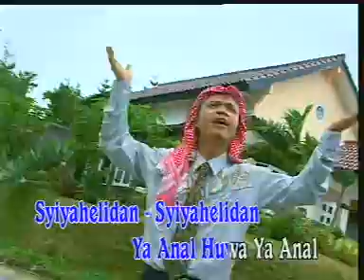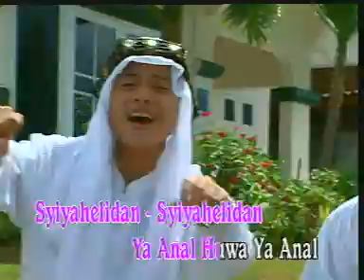Syamsyul Bachri & Iqwal - Wilaholidan [OFFICIAL]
WILAHOLIDAN - SYAMSYUL BACHRI & IQWAL [Karaoke Video]

Title : WILAHOLIDAN
Artist : SYAMSYUL BACHRI & IQWAL
SongWriter : -
Album : ALBUM TEMBANG SHOLAWAT TERBAIK